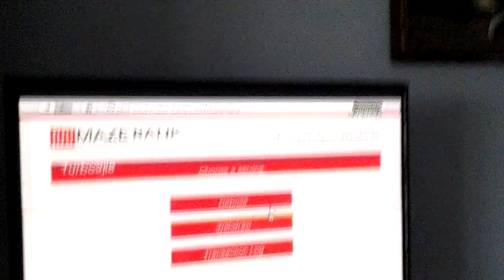Gta 5 online(1)